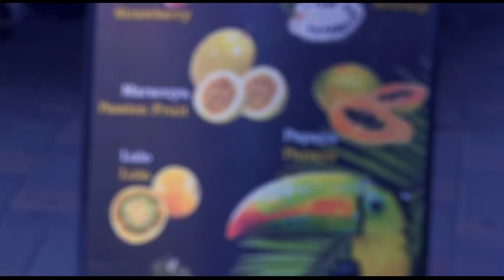Has dicho que sí 20 09 2017 Avenida Barcelona bloque 1